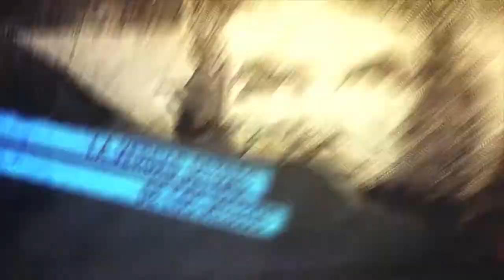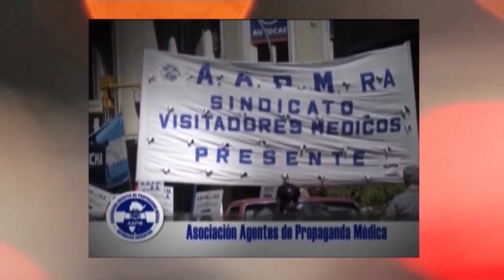1° Parlamento de Mujeres Originarias en Argentina Parte I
En Argentina se desarrolló el 1° Parlamento de Mujeres Originarias. Hablan María Urquizu y Moira Millán.